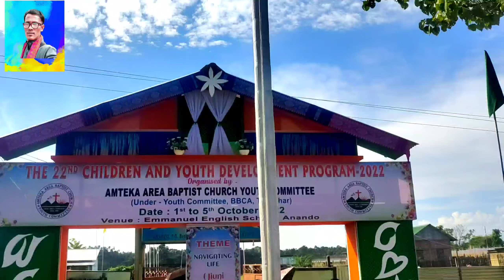Lwgwpwr jesus christ messges